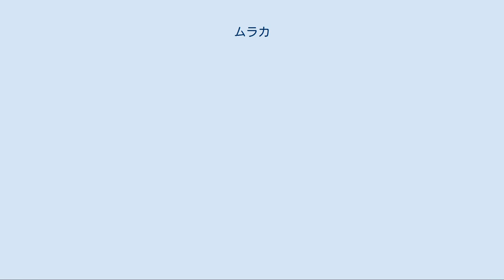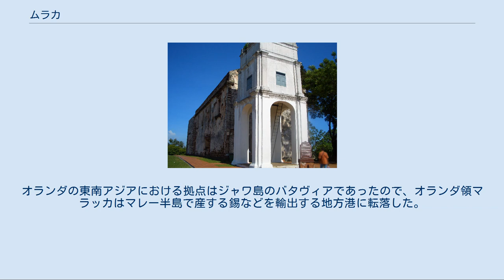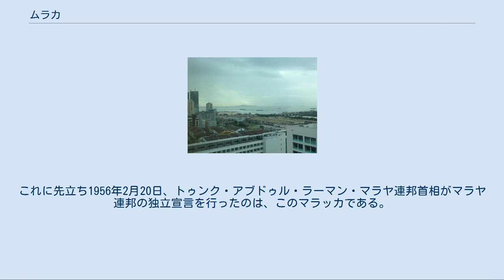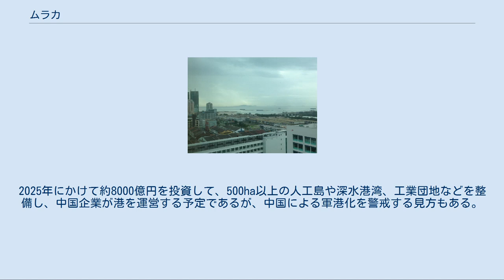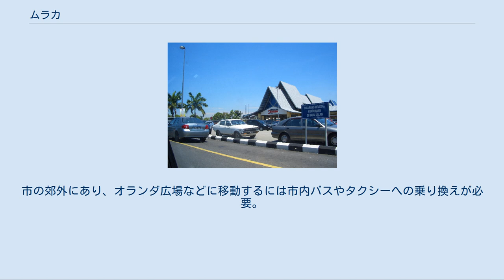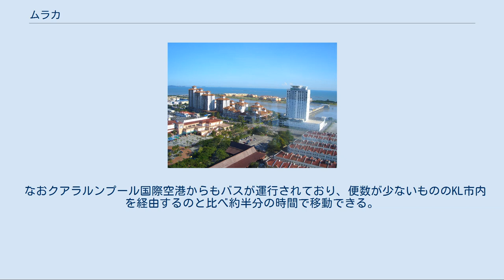ムラカ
展望台から見たマラッカ海峡側の風景 ムラカ（ラテン文字：Melaka、ジャウィ：ملقة）は、マレーシアの港湾都市。
マレー半島西海岸南部に位置し、東西交通の要衝マラッカ海峡に面する、ムラカ州（マラッカ州）の州都である。
 マラッカ古図（1726年） スマトラ島のパレンバンにいたシュリーヴィジャヤ王国の最後の王子パラメスワラが、1396年頃マラッカ王国を建国した。
彼はパレンバンを統治していたマジャパヒト王国の内乱（パルグルグ戦争）に乗じて独立を企てたが失敗、テマセック（シンガポール）に逃亡。
王を殺し、王座に着いたがタイに追われ、ジョホールからマラッカへ退避。
国を建国する。
名前の由来は、木の下で休んでいたところ小鹿が猟犬を蹴飛ばすところを目撃、休んでいた木の名前を取った、と言う説が一般的。
 1405年には明の永楽帝より命を受け、遠くアフリカ大陸まで大遠征を行った海軍大将鄭和の艦隊も、マラッカ（満剌加）に初寄港している。
マラッカ王朝は朝貢貿易を通じ明国との同盟を強固し、北の大国シャム、南のサムドラ・パサイ王国からの脅威を牽制していた。
マラッカ王国は1414年頃イスラム化し、香辛料貿易における重要な東西中継港として繁栄を極めた。
 1511年、ポルトガルのインド総督アフォンソ・デ・アルブケルケが征服し、東南アジアにおけるポルトガル海上帝国の拠点ポルトガル領マラッカとした。
ポルトガル時代には要塞（サンチャゴ砦）やキリスト教会（セントポールチャーチ）が建設され、司令官が常駐していた。
イエズス会のフランシスコ・ザビエルはここから東アジア布教に出発している。
 1521年、ポルトガル領マラッカからサムドラ・パサイ王国に侵攻し、滅亡させた。
 1641年、オランダ東インド会社がジョホールのスルターンの援助を得て、マラッカを占領した。
オランダの東南アジアにおける拠点はジャワ島のバタヴィアであったので、オランダ領マラッカはマレー半島で産する錫などを輸出する地方港に転落した。
 1824年の英蘭協約で、スマトラ島のイギリス植民地アチェ王国と交換にイギリスに譲渡された。
その際、マラッカ海峡より西側はオランダ領、東側は英国領と定められた。
 1826年、イギリスのトーマス・ラッフルズはペナンやシンガポールとともに英領海峡植民地を成立させたが、近代港シンガポールの台頭が著しく、マラッカの港湾機能は衰退した。
 1941年1月15日から1945年8月15日の太平洋戦争終了まで旧日本軍に占領され日本に統治された。
 終戦後の1945年、イギリスが再び海峡植民地としたが、独立の機運が高まり、1948年にイギリス保護領下でマラヤ連邦が成立、1957年8月31日に完全独立を遂げる。
これに先立ち1956年2月20日、トゥンク・アブドゥル・ラーマン・マラヤ連邦首相がマラヤ連邦の独立宣言を行ったのは、このマラッカである。
 1989年4月15日、マラッカは "Historical City"「歴史の都市」として市制の承認を受けた。
これを記念し毎年4月15日はマラッカ州で休日に指定されている。
港湾都市として発達を遂げたマレーシア最古の都マラッカは現在、観光都市として年間600万人（2007年）を超える国内外からの観光客が訪れている。
2008年にはジョージタウンとともに、歴史的な街並みがユネスコの世界遺産に登録された。
 世界遺産登録基準 この世界遺産は世界遺産登録基準のうち、以下の条件を満たし、登録された（以下の基準は世界遺産センター公表の登録基準からの翻訳、引用である）。
 シンガポールに取って代わられたマラッカ海峡の主要港湾としての地位を回復させようと2016年9月、中国政府の一帯一路構想に基づく開発計画を受け入れた。
2025年にかけて約8000億円を投資して、500ha以上の人工島や深水港湾、工業団地などを整備し、中国企業が港を運営する予定であるが、中国による軍港化を警戒する見方もある。
 セントラル・バスターミナルの近くにあるハイパーマーケット。
陸橋を渡って行くことができる。
 マラッカの新市街の中心部に位置する。
 2008年3月現在インドネシア国際定期便のみ就航。
 マラッカ市内北北東35キロにある最寄り駅として紹介されているが、マラッカ市内まで約1時間かかるため鉄道を利用する地元の人や旅...